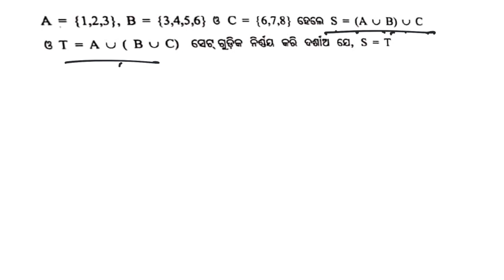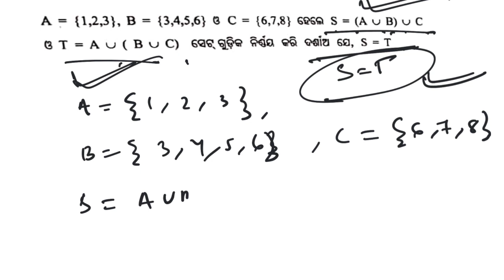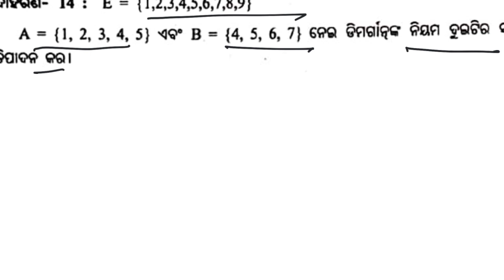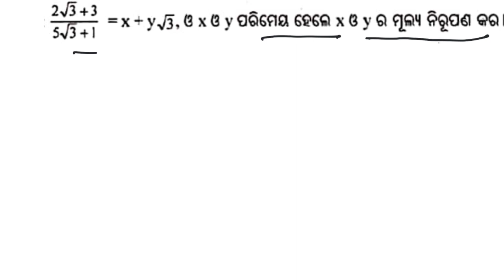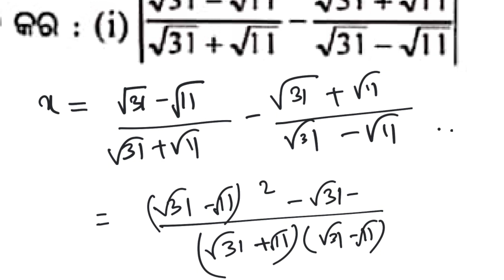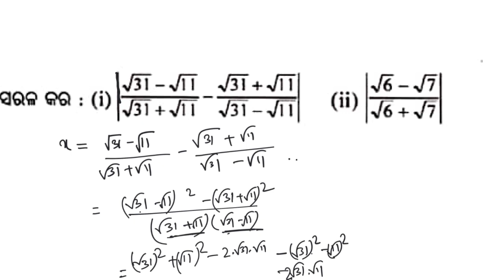Class 9 SA1 Math Most Important Questions | ସେଟ୍‍ ପ୍ରକ୍ରିୟା ଓ ବାସ୍ତବ ସଂଖ୍ୟା | Aveti Learning